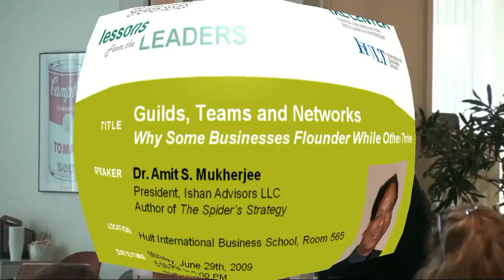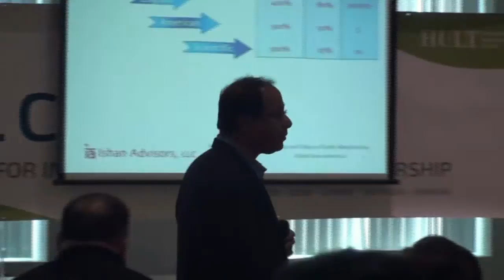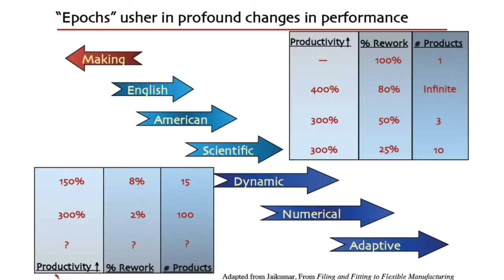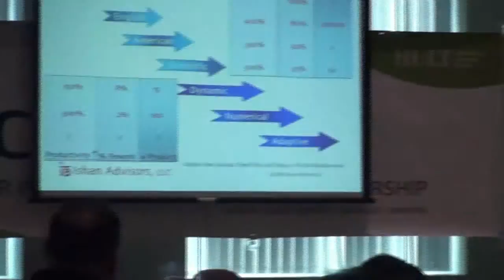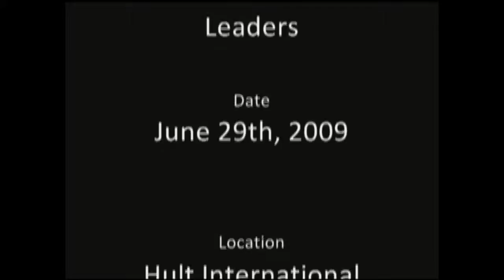06 - Guilds, Teams and Networks - From Guilds to Teams to Networks part 1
Guilds, Teams and Networks
Why Some Businesses Flounder While Others Thrive

June 29, 2009 at Hult International Business School